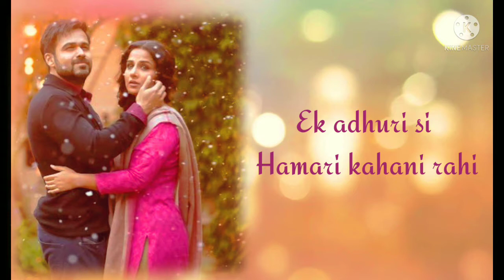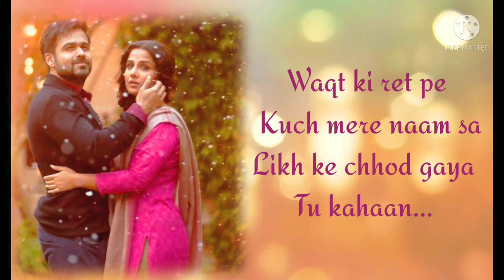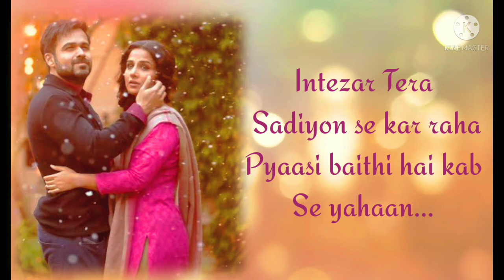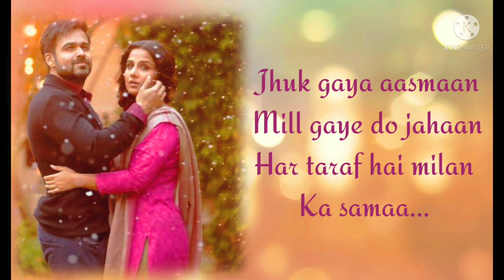Hamari Adhuri Kahani Title Track (Lyrics) - Arijit Singh | Jeet Ganguly, Rashmi - Virag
Important - All rights are reserved to right owners.

Lyrics

Paas aaye
Dooriyaan phir bhi kam naa hui
Ek adhuri si hamari kahani rahi
Aasmaan ko zameen, ye zaroori nahi
Jaa mile... jaa mile
Ishq saccha wahi
Jisko milti nahi manzilein... manzilein

Rang thhe, noor tha
Jab kareeb tu tha
Ek jannat sa tha, yeh jahaan
Waqt ki ret pe kuch mere naam sa
Likh ke chhod gaya tu kahaan

Khushbuon se teri yunhi takra gaye
Chalte chalte dekho na hum kahaan aa gaye

Jannatein agar yahin
Tu dikhe kyun nahin
Chaand suraj sabhi hai yahaan
Intezar tera sadiyon se kar raha
Pyaasi baithi hai kab se yahaan

Hamari adhuri kahaani
Hamari adhuri kahaani

Hamari adhuri kahaani
Hamari adhuri kahaani

Pyaas ka ye safar khatam ho jayega
Kuch adhura sa jo tha poora ho jayega

Jhuk gaya aasmaan
Mill gaye do jahaan
Har taraf hai milan ka samaa
Doliya hain saji
Khushbuein har kahin
Padhne aaya Khuda khud yahaan